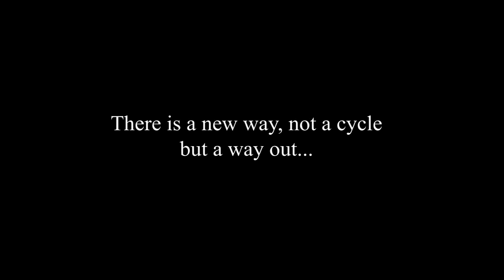One + One Trailer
Trailer for the award-winning documentary, One + One: A Human Network produced by Electronic Arts Students at Missouri State University.